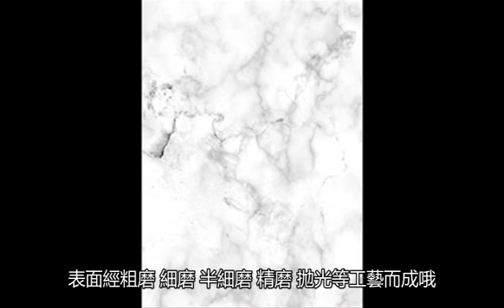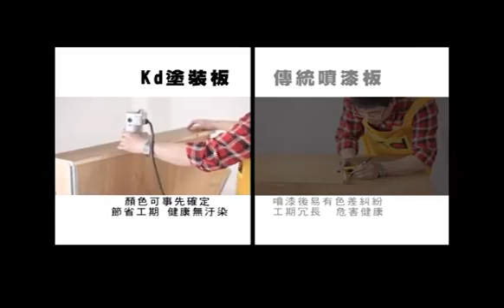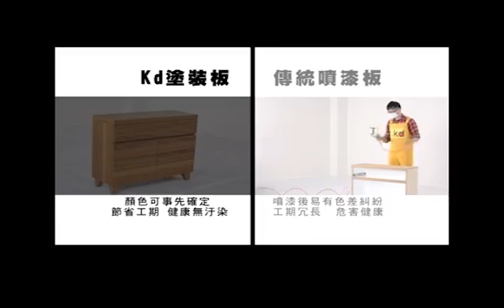2020/8/12 KD報一個直播精華：透析居家選擇題 系統家具還是木作家具｜KD科定企業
【KD報一個🎥木建材領導品牌開講啦】
想要有專屬於自己的獨特家具✨?
又聽說系統家具比較便宜🧮?
這些說法都是正確的嗎?
設計🎨、價格💸、健康🧪還是耐用度🔨到底哪個最重要?
收看最新一集KD報一個📺
帶你深度解析 🔷系統家具與🔶木作家具